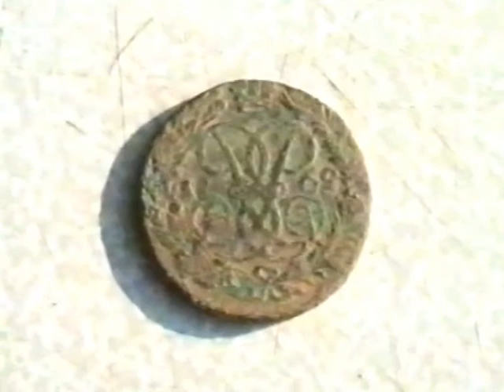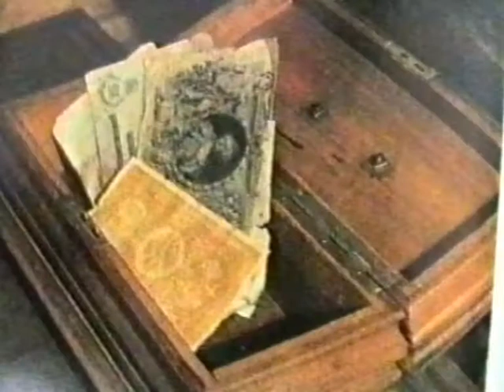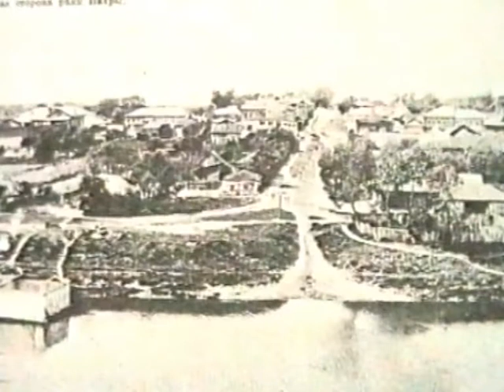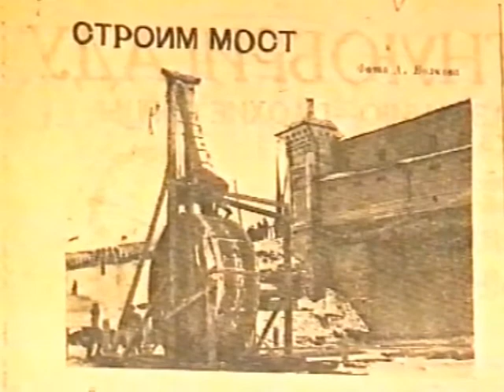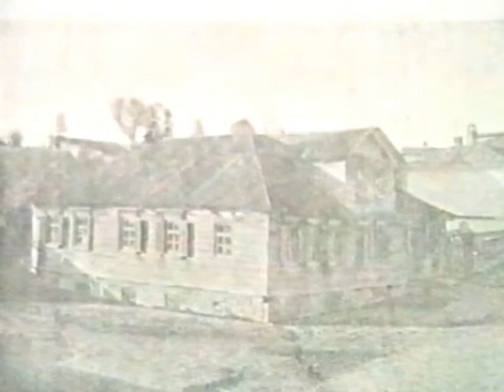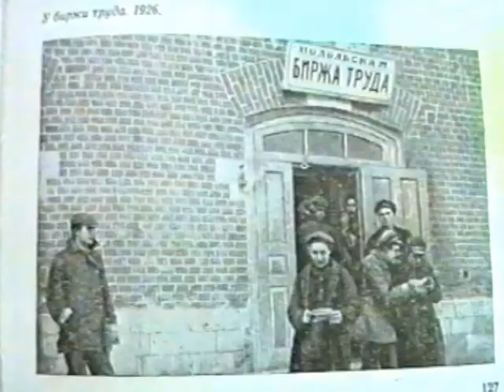Закубань, 1996 г. | Podolskcinema.pro | Документальный фильм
ПодольскСинема представляет документальный фильм Вячеслава Ерохина "Закубань", 1996 г. Красная горка старинное славянское понятие имеющее глубокий смысл. Наши далекие предки верили, что у каждого человека есть свое родовое угорье "красная горка", где покоятся души предков. Позднее в таких местах воздвигали Божии храмы, а на Радоницу (Ра́дуни́цу), на "красных горках", устраивали тризны в память о покойных родственниках. Уже во втором тысячелетии по долине реки Пахры селились финно-угорские племена. На территории заповедника "Подолье", в северной его части недалеко от платины, археологи обнаружили следы такого поселения...